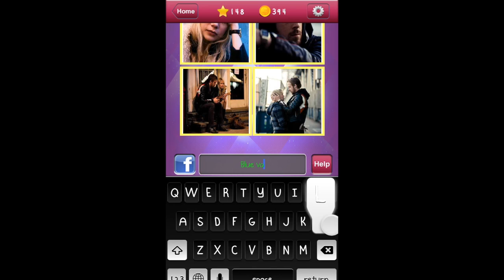4 Scenes 1 Movie - Level 148 Answer Walkthrough